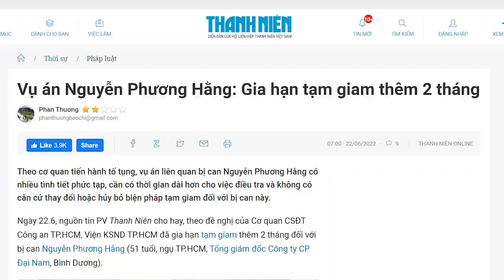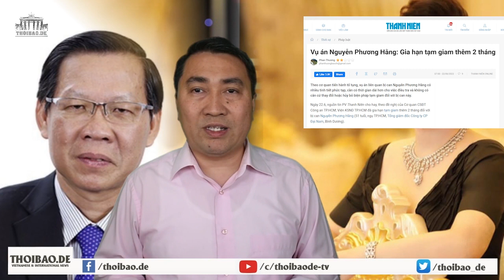Giá một năm giảm án hơn 8 tỷ đồng. Tô Lâm và Nguyễn Hòa Bình là bậc thầy về chiêu làm tiền?